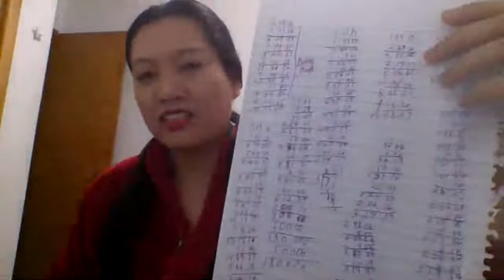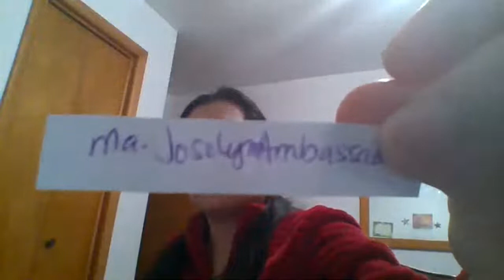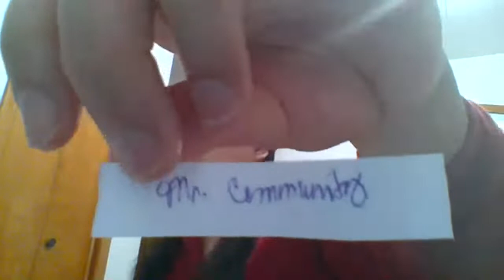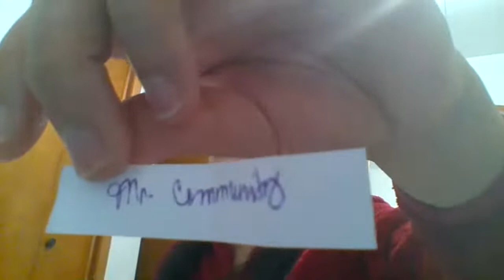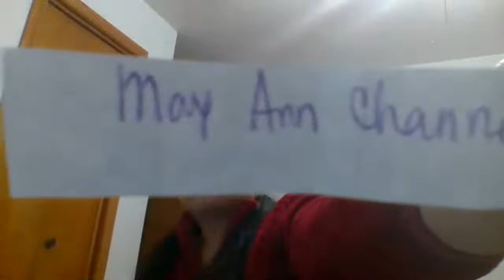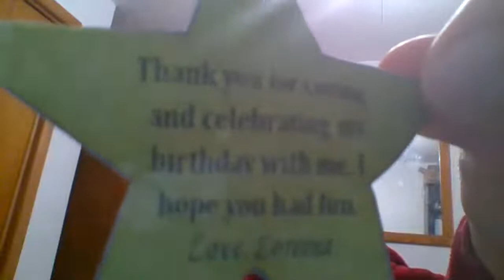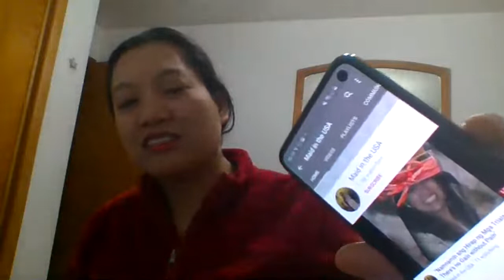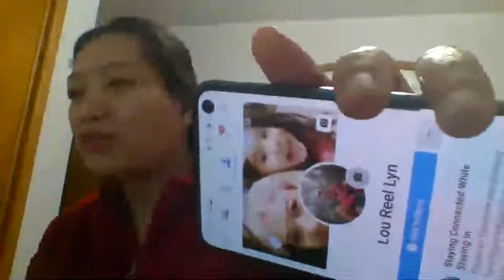"Namnamin ang Hirap ng Mga Trials Dahil There's no Gain without Pain"